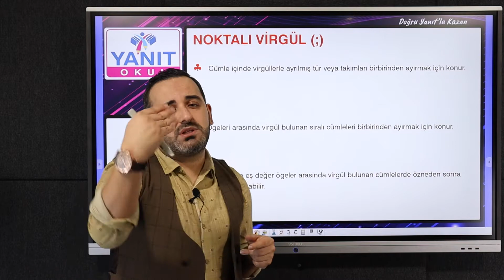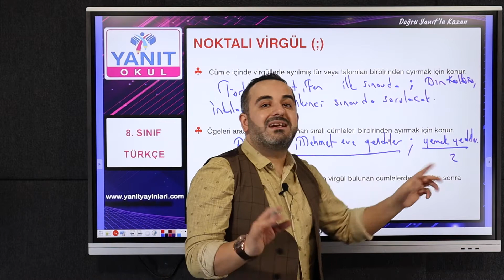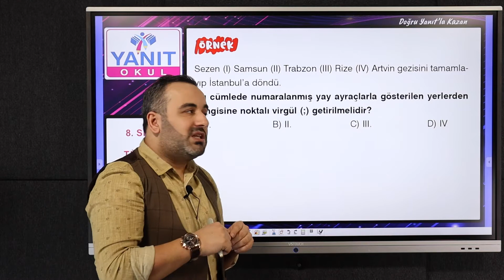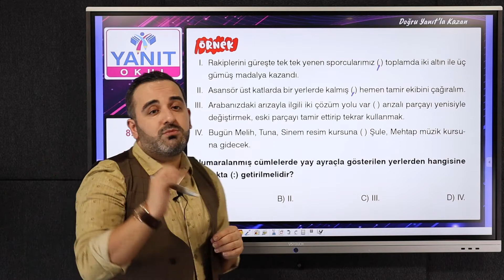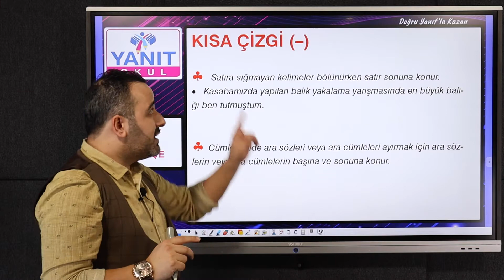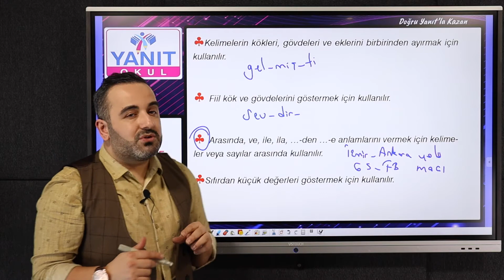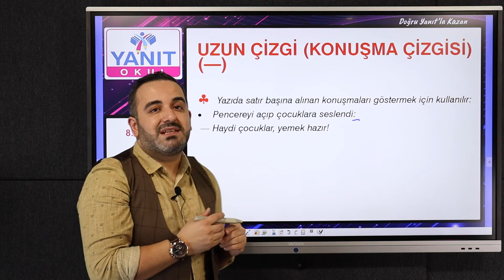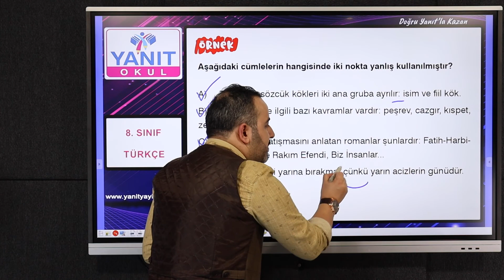Noktalama İşaretleri 2 | 2021 LGS Türkçe Konu Anlatımları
8. Sınıf Türkçe derslerine Türkçe Öğretmeni Bülent Kuvvet ile beraber devam ediyoruz. Noktalama İşaretleri 2 konularını işliyoruz. Hadi başlayalım...

00:00​​​ Merhaba
00:39 NOKTALI VİRGÜL (;)
04:48 Noktalama İşaretleri Örnek Sorular 1
06:15 Noktalama İşaretleri Örnek Sorular 2
07:08 İKİ NOKTA (:)
08:58 Noktalama İşaretleri Örnek Sorular 3
10:23 Noktalama İşaretleri Örnek Sorular 4
10:58 KISA ÇİZGİ (-)
14:21 DİKKAT
14:55 Noktalama İşaretleri Örnek Sorular 5
16:31 Noktalama İşaretleri Örnek Sorular 6
17:14 UZUN ÇİZGİ (KONUŞMA ÇİZGİSİ)(—)
19:28 Noktalama İşaretleri Örnek Sorular 7

►2021 LGS Türkçe Dersi Konusu:
Noktalama İşaretleri 2

►Noktalama İşaretleri 2 Örnek Soru Çözümleri

8. Sınıf Türkçe Noktalama İşaretleri 2 PDF dosyasını indirmek için tıkla

Yanıt Yayınları
Çıkmış Sorular
Örnek Sorular